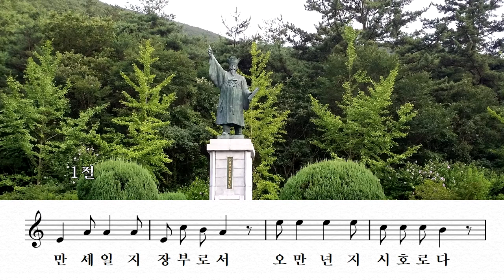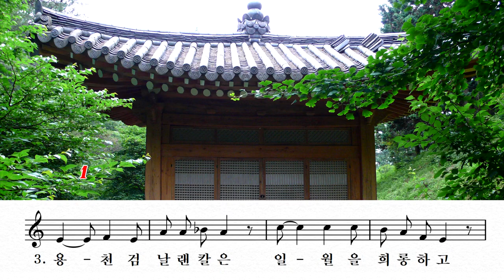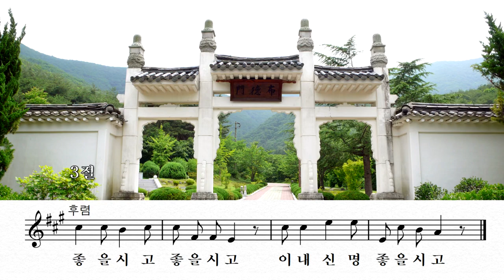22 검가 기2A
22 검가 기2A